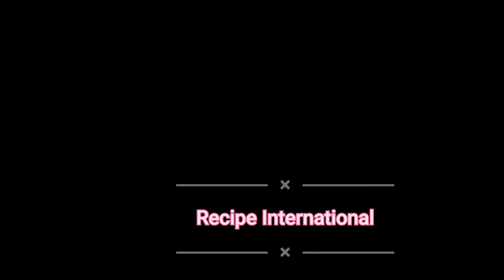Making Delicious Asian Style Noodles🍜🍝& Displaying some Refreshing Drinks🍹🍸🍷